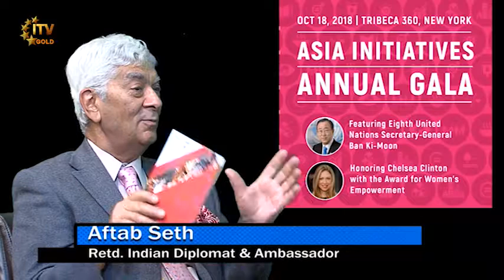Aftab Seth | Indian Diplomat and Ambassador